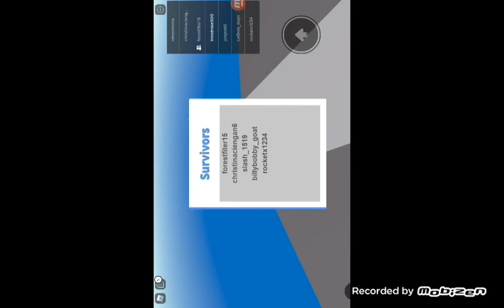Natural disasters part 1,000,000 wow